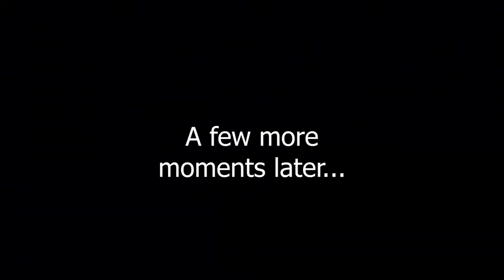dwellsy Plays - The Lab - Longbow (1-19) & XORTEX 26XX (Lenovo Explorer WMR)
dwellsy Plays - The Lab
Longbow (1-19) & XORTEX 26XX
Lenovo Explorer WMR

Let's go on a little adventure in .. The Lab!
There are a few exciting games in this experimental VR environment. Join us on a quick game.. or two!

dwellsy plays longbow until level 19, and then plays Xortex 26XX to the end for the first time!!

*Sorry for the bad audio in this video.